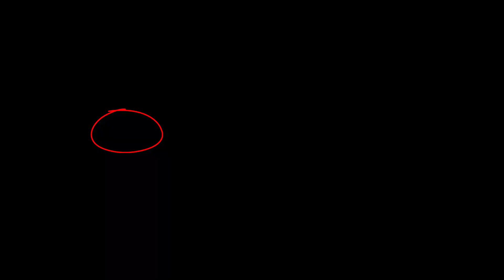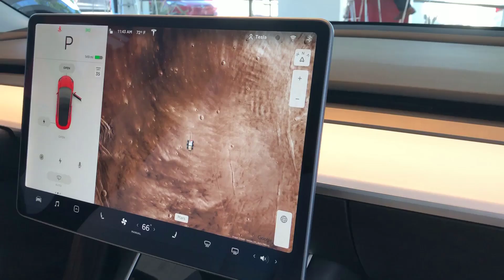特斯拉model3 輪胎大小哪個好看？一秒認出性能版 Tesla model3 wheels comparison and identify performance version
Cannot imagine variation of wheels on your future model3? What is the difference? Cannot tell which one is a performance version? Keep on watching! 很難想像輪胎跟車身整體感覺？這幾個輪胎有什麼差別？怎麼一眼認出性能版model3? 來這看看吧！

住在北美的朋友們，這個影片我不知道問了幾個車廠的員工，他們透露有一個版本是車廠現貨，不能在網上訂購的，是性能版但是輪胎不是性能版，它的加油跟煞車那個踏板不是銀的，但是可以省下$5000，只是不適合去賽車（煞車裝置沒有到賽車的規格）但是可以滿足一般道路的需求。去碰碰運氣吧！

Tesla model3 color and wheel selections 特斯拉model3 如何選擇顏色及輪胎

想要擁有一台嗎？訂購時享有優惠, 請使用以下連結 (優惠項目隨活動檔期更改）If you like to support me and like my video, please feel free to use my referral code to get bonus perks when you purchase your Tesla. Thank you!!!